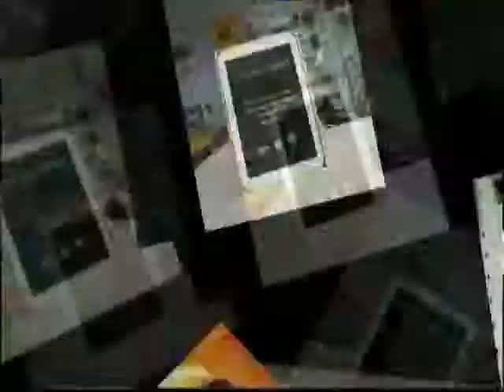Hankey's Computer 2014 General Commercial